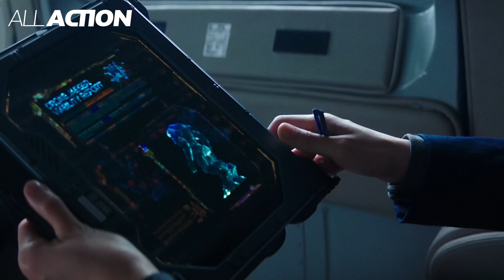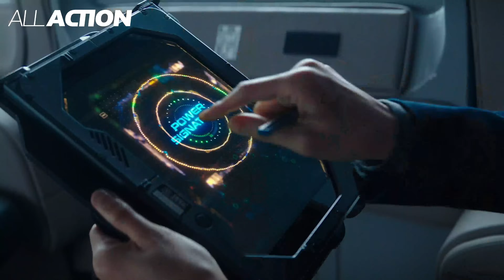First & Last Fights In Pacific Rim: Uprising (2018) | All Action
Get ready for an epic clash of colossal proportions as robotic Jaegers take on monstrous Kaiju in Pacific Rim: Uprising (2018) with our first & last fights compilation video from the ultimate monster mayhem mash-up! 🤖👾🔥

CHAPTERS:
Gipsy Avenger vs. Obsidian Fury: 00:00 - 3:16
Gipsy Avenger vs. Mega Kaiju: 3:17 - 9:29

What Is Pacific Rim: Uprising (2018) About?
Jake Pentecost, who had left his Jaeger training midway, gets a chance to live up to his father's legacy as he teams up with his estranged sister and former co-pilot to stop a new Kaiju threat.